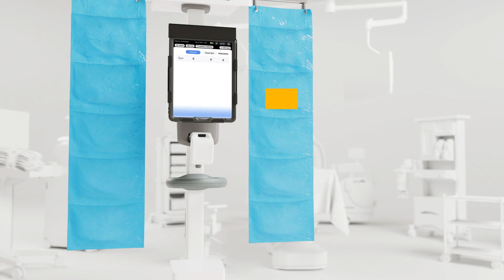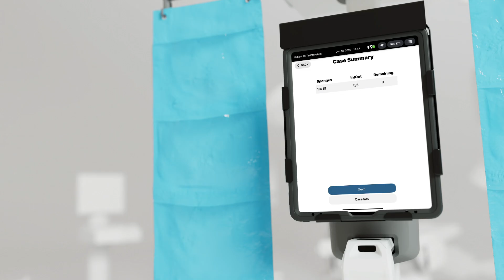Stryker ST SurgiCount Mobile Lab Video